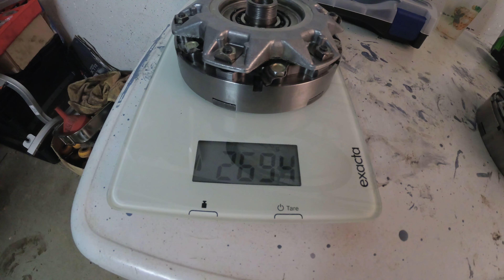Gehäuse- und Kupplungsvergleich ETZ 250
Vergleich von 2 Motorgehäusen der MZ ETZ 250 Baujahr 82 vs. 84 und ein Vergleich einer Originalkupplung gegen eine erleichterte.

Mit freundlicher Untersützung von @runningtorchlight